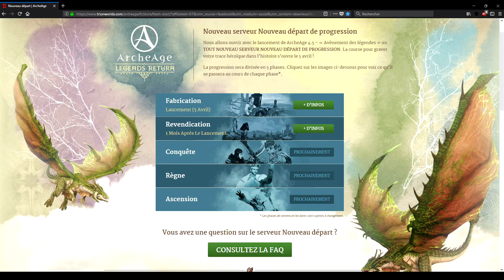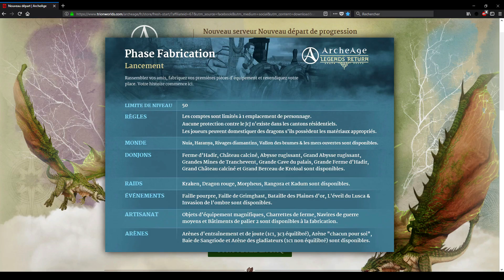Archeage 4.5 - Nouveau serveur Fresh Start - 5 Avril 2018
Le 5 avril 2018 arrivera la mise à jour 4.5 d'Archeage ainsi qu'un nouveau serveur Fresh Start.

► Soutiens la Chaîne et achète des jeux à prix réduit _french
► Ma page facebook, je réponds aux questions et tu y trouveras quelques screenshot, dès fois je poste quelques trucs quand j'ai le temps
► Pour me contacter sur Discord, c'est Zeyne#1835, n'hésite pas !